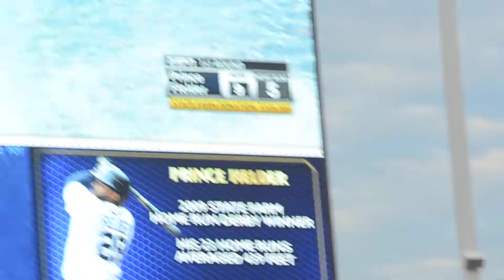Prince Fielder Goes Splash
Fielder hits a  home run into the second tier of water in right during the 2012 State Farm Home Run Derby